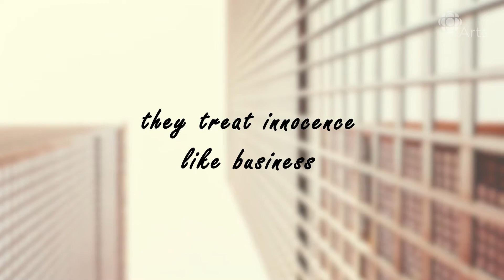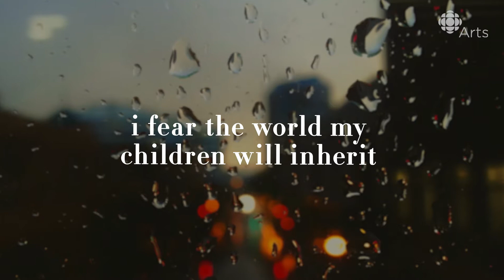The Plight: a powerful reflection on being African & Canadian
"To me, this poem is an expression of my challenge of being African and Canadian at the same time," says Randell Adjei — Toronto author, inspirational speaker, arts educator, community leader and founder — about his poem The Plight, which he performed as part of our series Poetic License.

"I think being African was something that when I was younger, I was taught to not embrace. There's a lot of things about my Blackness I was taught to not embrace and I was taught to leave behind. For me, this poem is my expression of feeling like...sometimes I feel like I'm an alien. I feel like I don't belong in a world that's so violent and so tyrannical. It was my expression to the world to just say: 'Life is a gift, and despite all we go through, it's seeing the beautiful in the struggle.'"